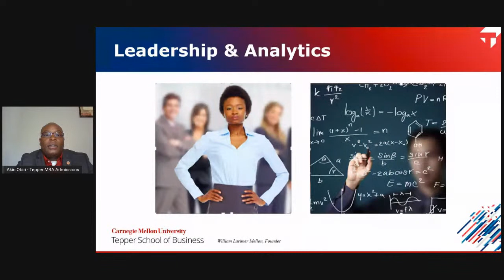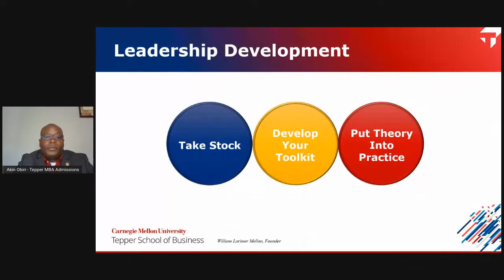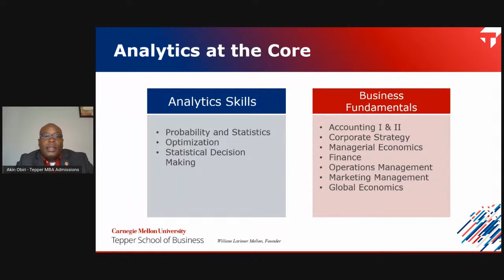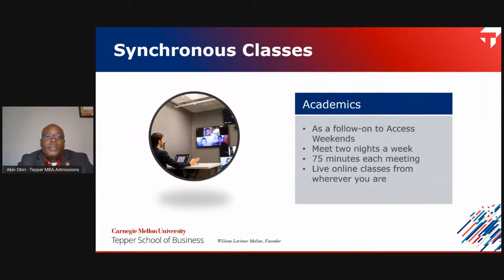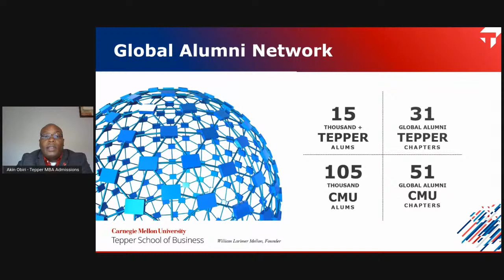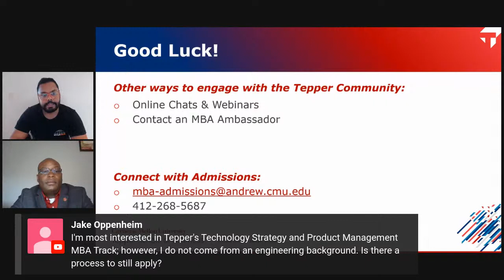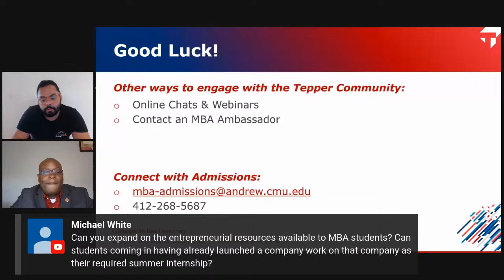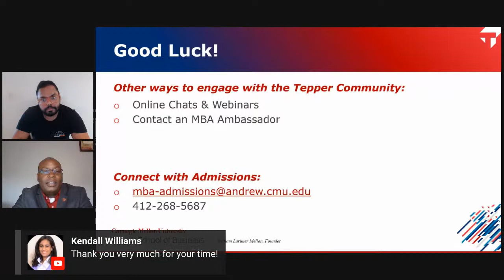Everything About Tepper MBA - Q&A with Tepper AdCom | MBA Spotlight 2020